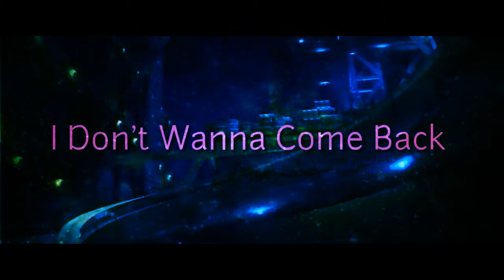Finn And Mater In Hypnotic Amv (SIMPLE?!?!?!)